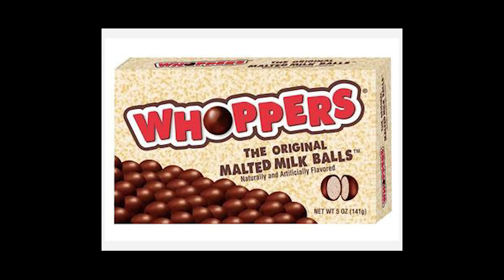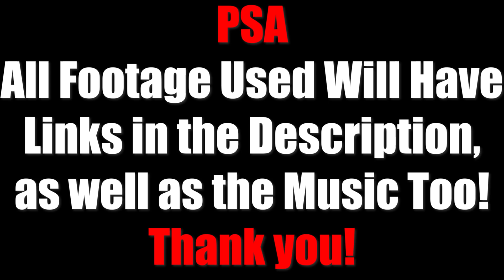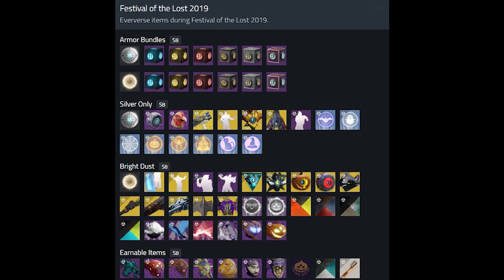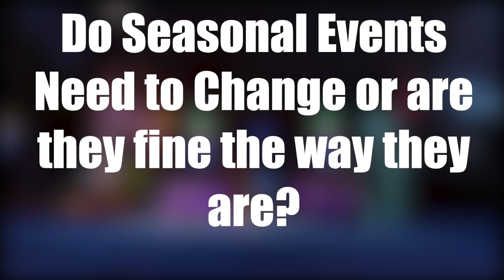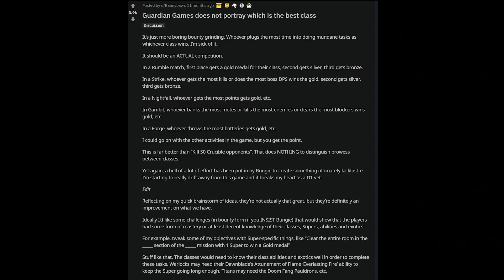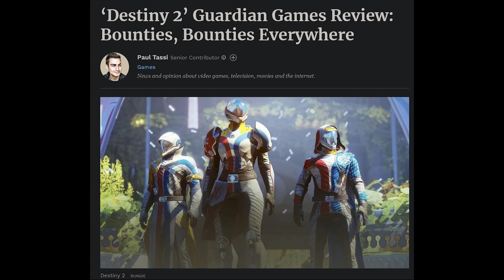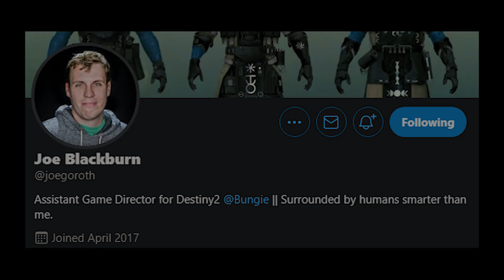The Event That NEEDS To Change - Destiny 2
The event that needs to change in Destiny 2 is Guardian Games! From the beginning of seasonal events their has been something wonderful about some like the Dawning and not so great like the Festival of the Lost! The Guardian Games is the single biggest event that must change however because of it being a non stop bounty grind, no class versus class combat, and almost nothing added in terms of content outside of laurels and bounties. This video covers seasonal events, the Guardian Games of 2020 with commentary from other creators, and then 2021 Guardian Games what we can do different to make it be the event we want it to be! Hope you enjoy, please no Heir Apparent only!

Time Stamps of Each Part:
Intro: 00:00
The Model of Events: 01:38
Guardian Games 2020: 04:42
Guardian Games Future: 08:58
Outro/Bloopers: 12:37

xGladdlvl7Rage: (This link is always broken, please click Tanners profile)